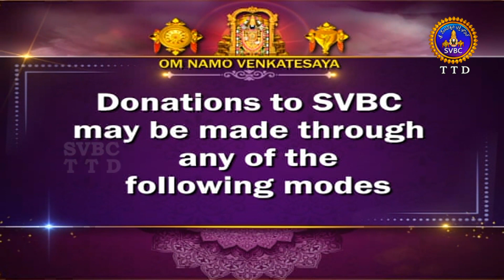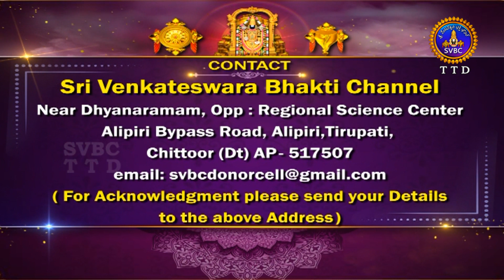వేదపారాయణం || Vedaparayanam || Tirumala || 04-11-2023 || SVBC TTD